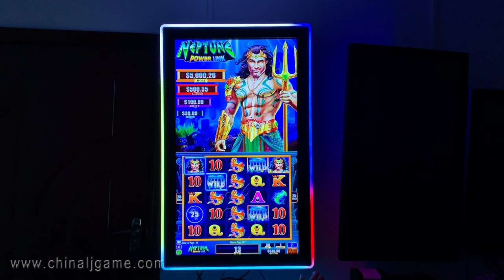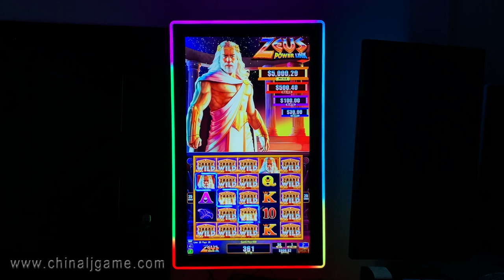2 in 1 Hot Zeus Power Link Neptune Power Link 2 in 1 Games Video Slot Game PCB Boards For Sale